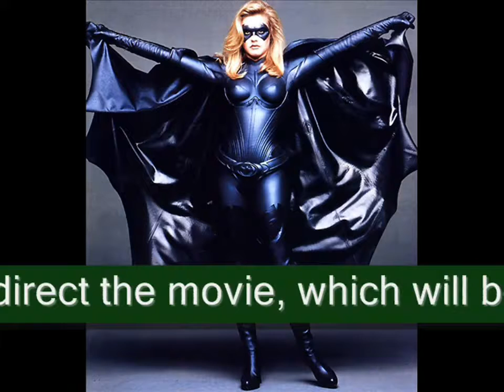Bat girl| Movie....Sooon Directed by Joss Whedon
THE AVENGERS Direcertor Joss Whedon Eyes Batgirl Movie At Warner Bros
Joss Whedon is nearing a deal to make a Batgirl movie
'Batgirl' Movie: Joss Whedon in Talks to Write, Direct and produce
Joss Whedon Is Set to Direct a Standalone Batgirl Movie
BATGIRL Movie Announced With THE AVENGERS Direcertor
Batgirl Movie Reportedly Coming With Joss Whedon
Joss Whedon to Write and Direct Batgirl Movie
Joss Whedon in Talks to Direct BATGIRL Movie for Warner Bros
Batgirl: Joss Whedon to write and direct movie for DC
Joss Whedon in final talks to write and direct Batgirl movie

Joss Whedon Is Directing 'Batgirl' Movie
Batgirl Movie to be Directed by Joss Whedon
Joss Whedon is set to direct a solo Batgirl movie

Music  credits
Gunnar Olsen - Haus Guest [Dance & Electronic]

Artist : Gunnar Olsen
Title : Haus Guest
Genre : Dance & Electronic
Mood : Dark